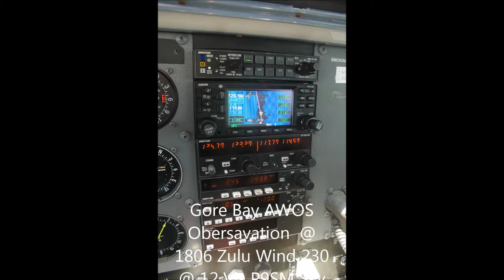Gore Bay Airport AWOS - CYZE June 2014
A real world recording of the AWOS of Gore Bay Airport CYZE while inflight. Recorded in June 2014.

The well known automatic generated voice of the canadian system.  You wont believe how much more he is able to talk.